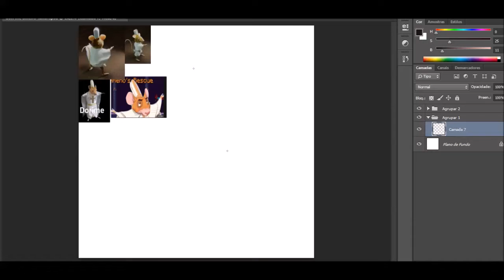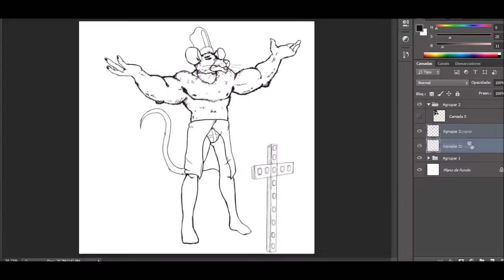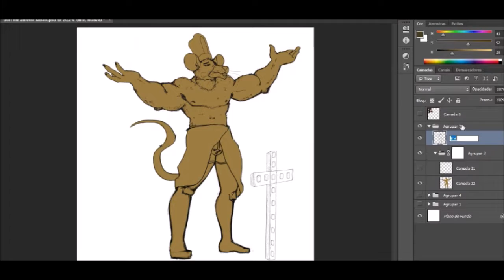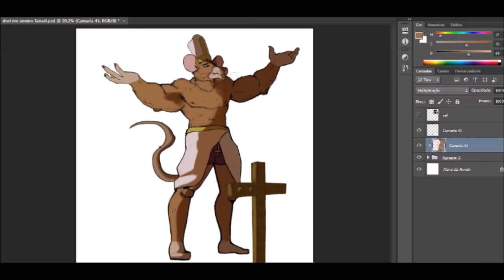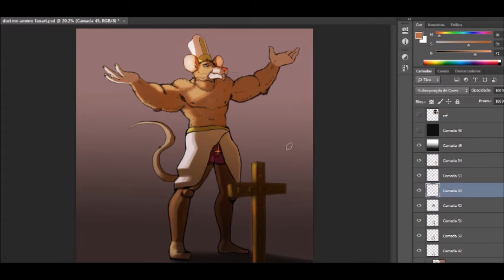SpeedPaint - Dorime Crossfiteiro